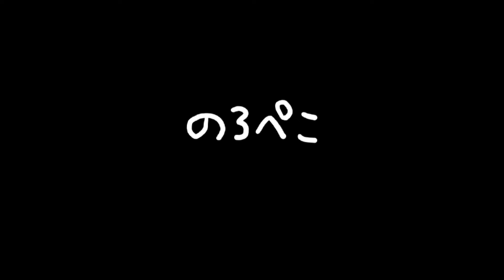ささみさん／白蝶貝ネコのイヤリング（458-710）【のろぺこ・作品ショート動画】